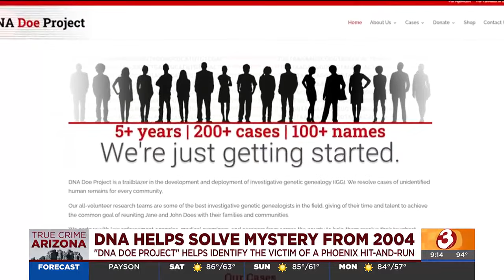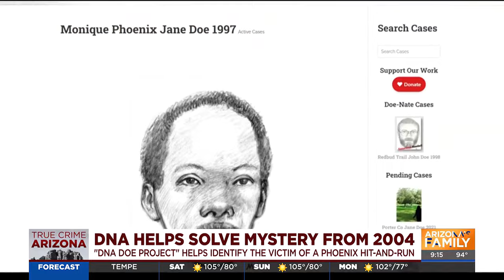DNA Doe Project identifies hit-and-run victim from 2004 in Phoenix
A woman was unidentified for nearly two decades after a hit-and-run crash but thanks to the work of DNA DOe Project, she has a name.